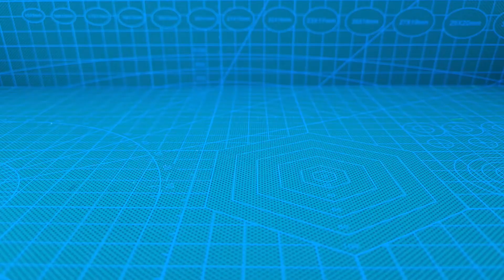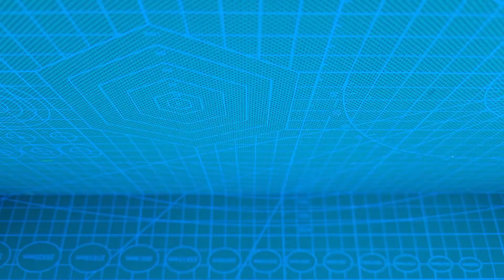Coffee beans rage. They attack stuff. [playing with coffee beans in slow motion]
Spreading coffee beans. Because it's fun.
Coffee ASMR in slow motion. ASMR playing with stuff.

:: Pouring coffee beans, dancing coffee beans, coffee beans attack the ducklings, extreme coffee crash, beans war, coffee beans attack a big dice, coffee float.